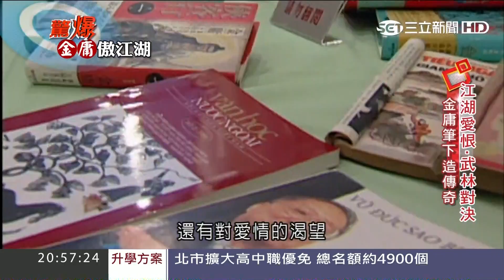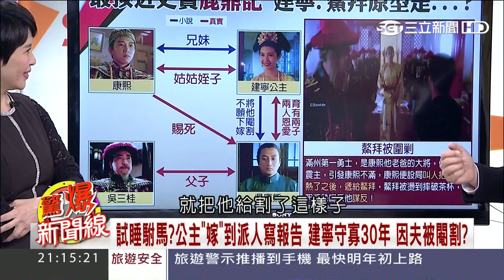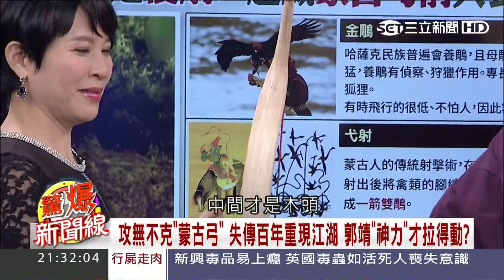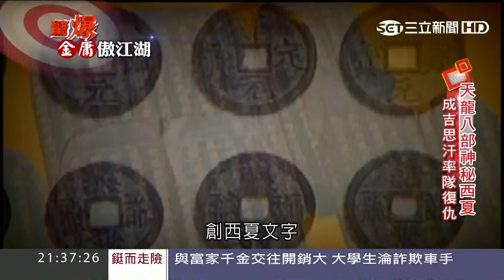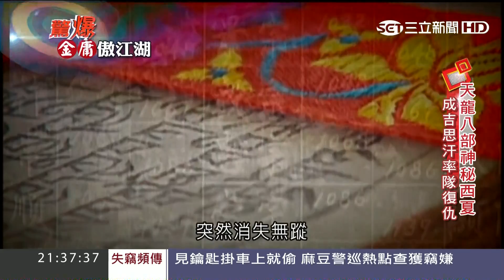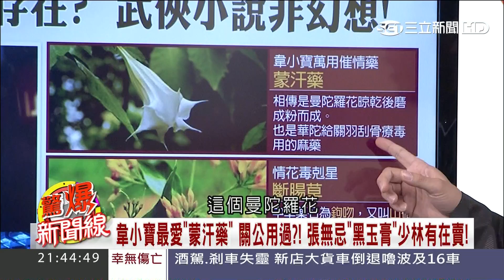20170312【驚爆新聞線PART1】武林東方不敗金庸 奇幻小說一陽指.寒玉床...真有神功!│呂惠敏主持│三立新聞台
分段節目及精彩片段都在這裡^___^
【三立54天后宮FB】奇聞熱聞 等您來上線